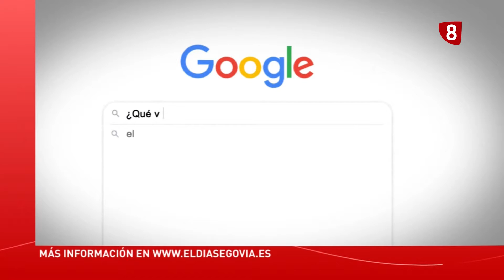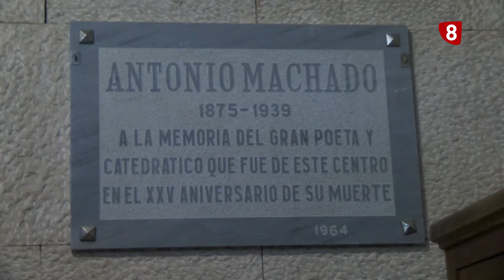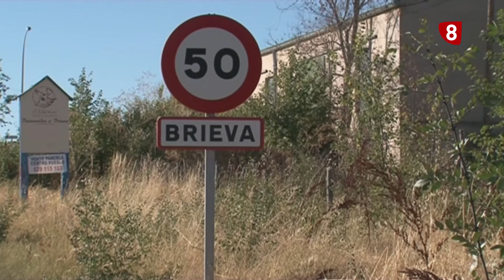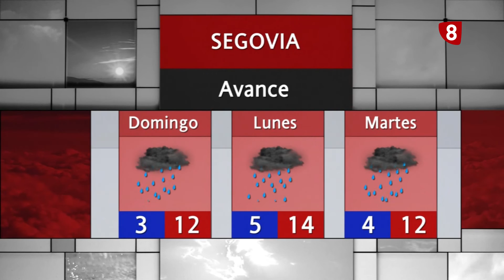Noticias La 8 Segovia | Viernes 18-11-2022